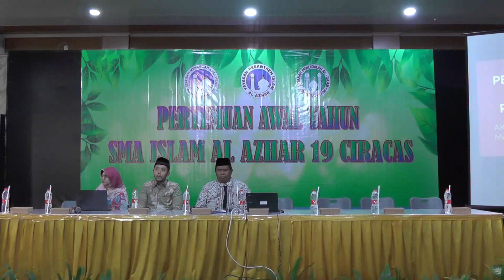Pertemuan OTM Kelas 10 TP 2023 2024